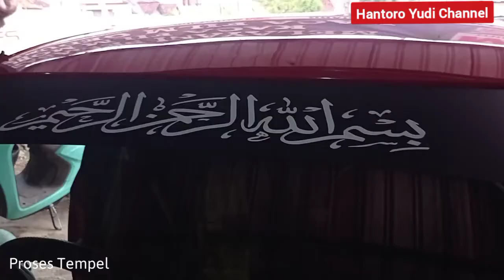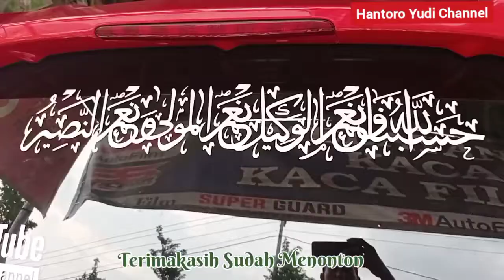Proses Pembuatan Cutting Sticker di SS STICKER Karangawen.Bengkel Kaca film dan variasi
Melihat langsung proses pembuatan cutting Sticker kaligrafi.
"SUDAHKAH ANDA BERBUAT BAIK UNTUK ORANG LAIN HARI INI..?"
Terimakasih.